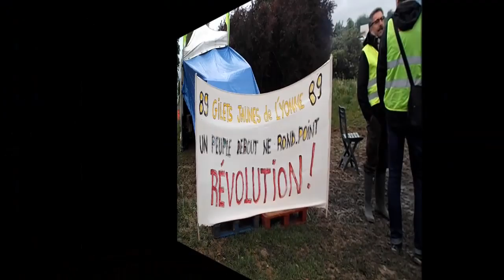Gilets jaunes - Auxerre 89 Yonne - Acte 25 - 04-05-2019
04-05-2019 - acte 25